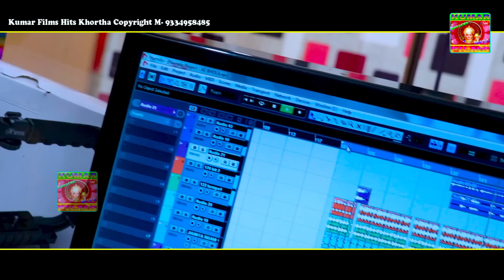शिव चरचा भजन 2023 का सबसे सुंदर||पुनम दास के ईस भजन जरूर सुने||गौरा चल गेलन शिव गुरू भजन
है शिव आप मेरे गुरू है_ में आपका शिष्य हूॅ
मुझ शिष्य पर दया करे

■Singer...Punam Das

■Lyrics...Kumar Dipak

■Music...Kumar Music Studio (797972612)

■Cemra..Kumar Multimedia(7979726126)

■Edit...Binod Binai

■Digital...Coin Digital (Rajbali Raj)

■PRESENTS BY ...
KUMAR FILMS HITS

DIRECTOR & PRODUCER...KUMAR DIPAK

अगर आप भी अपना गाना बनवाना चाहते हैं तो हमारे स्टुडियो मे एक बार जरूर आये
___ADD.. STEEL GATE, SUGIYADIH BASTI,
karma puja satish song
khortha karma puja song#payal#savitri#satish#robin#dhulku#milan#rani#nikkimahato#dancersanatan#savitrikumari#nirmal#kumardipak

आगे भी ऐसे ही अच्छे अच्छे भजन सुनना चाहते है तो हमारे यूट्यूब चैनल को सब्सक्राईब जरूर करे ओर विडिओ को शेयर लाईक जरूर कर दे
आशा करता हू महादेव आपके हर मनोकामना पूर्ण करे